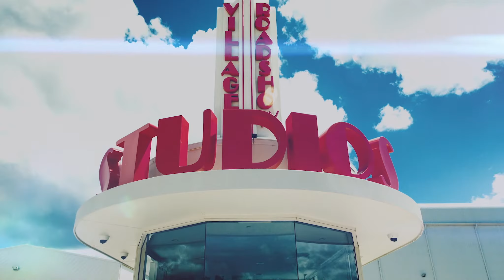New York Film Academy Australia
ABN: 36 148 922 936 | CRICOS Code: 03366A | RTO Provider Number: 32484

Our innovative "learning-by-doing" approach to teaching in the creative paradise of Gold Coast, Australia is aligned with the philosophy of our renowned New York Film Academy. Since 1992, the New York Film Academy has built a reputation as one of the premier hands-on intensive film and acting schools in the world. Additional NYFA campuses are also located in Los Angeles, and South Beach, Miami, with a year-round location in Florence, Italy.

In the heart of the innovative Queensland film industry, NYFA Australia students find themselves completely immersed in their course of study from day one, surrounded by award-winning faculty and working with state-of-the-art equipment and facilities, and access to production sets on the world-famous Village Roadshow Studios. The project-based curriculum in our film school and acting schools are designed to reflect a real-world environment while encouraging students to explore their own creativity and passion.